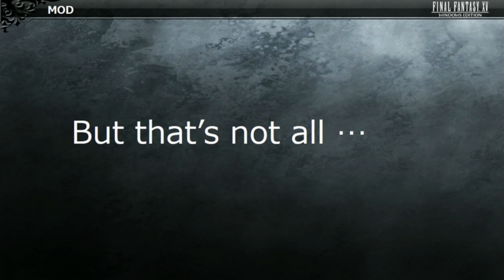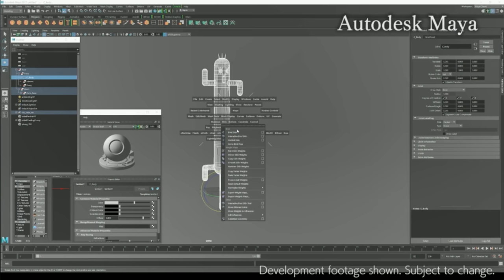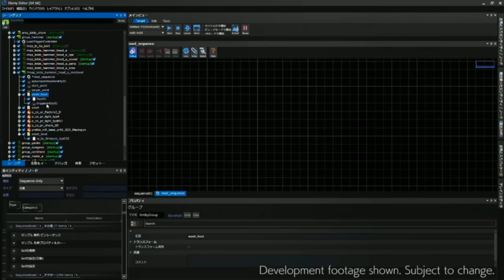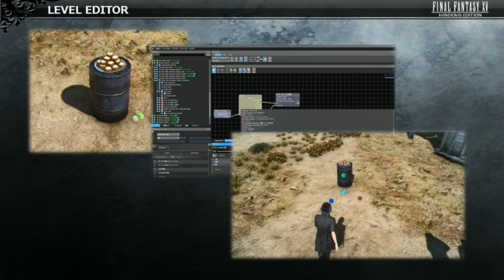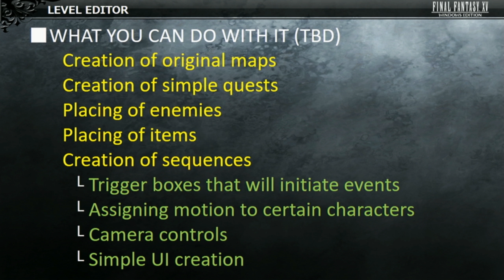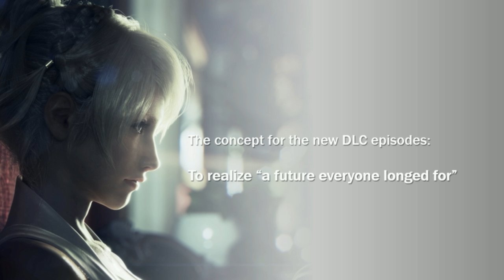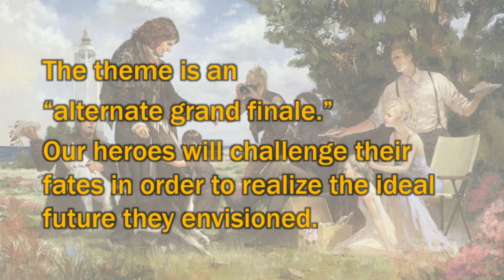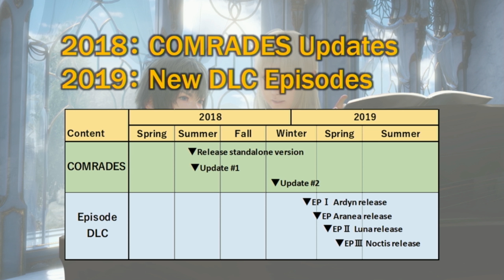【Final Fantasy XV】 PAX East 2018 Windows Edition: Making It Yours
On 06 April 2018, PAX East 2018 hosted the panel "Final Fantasy XV: Windows Edition - Making It Yours" with a guest appearnace by Takefumi Terada, the director of Episode Ignis. Square Enix announced the roadmap for 2018 to 2019, including updates for Multiplayer: Expansion Comrades, the main game, and DLC.

The full list of updates are below.

▶▶▶ Summary of PAX East Panel

▶ Coming This Spring: Mod organizer; Switch Noctis with a customized character; You will be able to see the "ghost" of other custom characters in your game; Once a day, users can leave an item in a location for other players to find
▶ Coming This Summer: Comrades Boss Editions (Gilgamesh, Square Enix CEO); Comrades Raid Boss (Super boss); Comrades Battle Challange - multiple bosses at once; Comrades will be a standalone game this summer
▶ Coming This Fall: Level Editor
▶ New Downloadable Content (see below)
▶ Miscellaneous: New main theme by Yoko Shimamura; Shadow of the Tomb Raider Collaboration

▶▶▶New Downloadable Content (Winter 2018 to Summer 2019)

▶ "Realize a future everyone longed for;" an alternate reality
▶ Episode Ardyn: The Concept of the Sage - the struggles of Ardyn and the resentment he harbored over 2,000 years
▶ Episode I Aranea: The Beginning of the End - the final day of the Empire, Aranea's worst day ever
▶ Episode II Lunafreya: The Choice of Freedom - the story about Lunafreya's fate to overturn the destiny of the one she loves
▶ Episode III Noctis: The Final Strike - parts ways with Astrals and embarks a final journey for the ideal future

▶▶▶ Have a look at this, Noct.